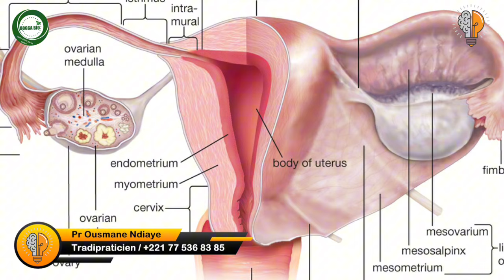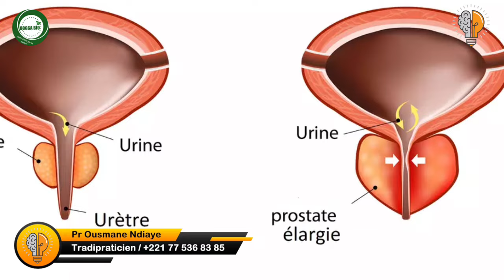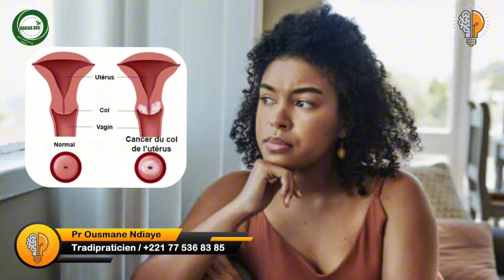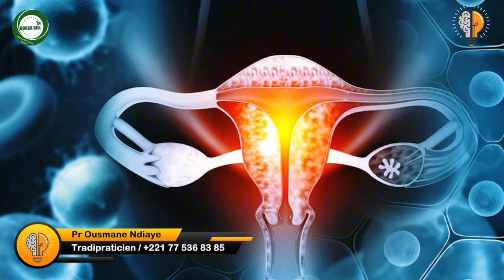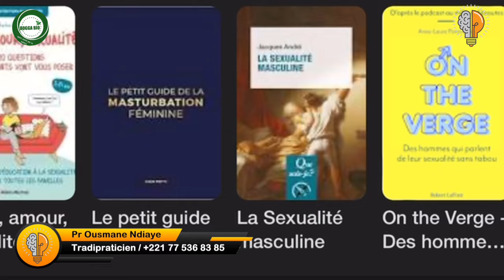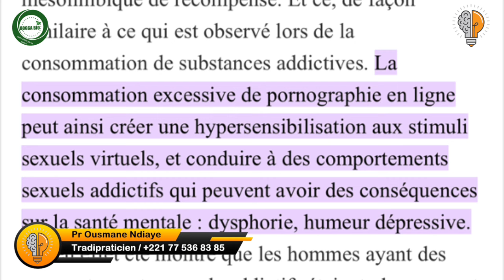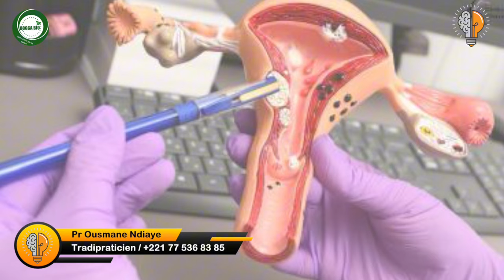Excès Appétit S€xuel - ( Préventions et Solutions ) - Pr Ousmane Ndiaye - SAMA XALAAT TV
🛑 🌿 **Bienvenue sur notre chaîne SAMA XALAAT TV!** 🌿
- Dans cette vidéo exceptionnelle, nous vous parlons sur ** Manque Appétit S€xuel **

🔔 **Activez les notifications** pour être le premier informé de nos nouvelles publications.
📢 **Partagez cette vidéo** avec vos amis et votre famille pour leur faire découvrir la richesse des traditions sénégalaises.
Merci pour votre soutien et à très bientôt pour de nouvelles découvertes !